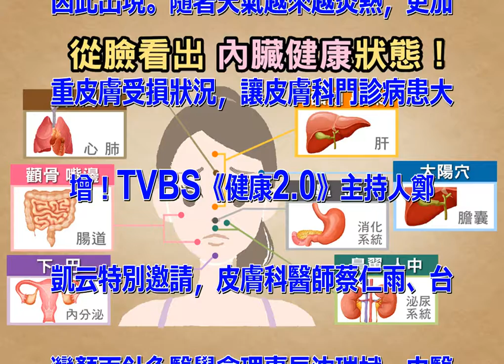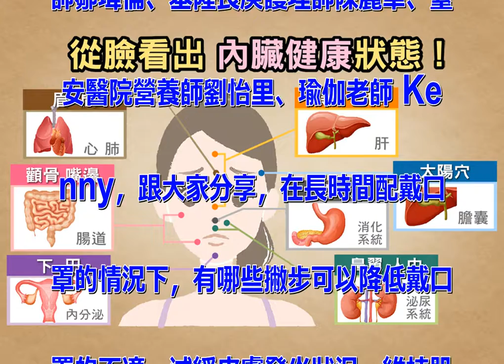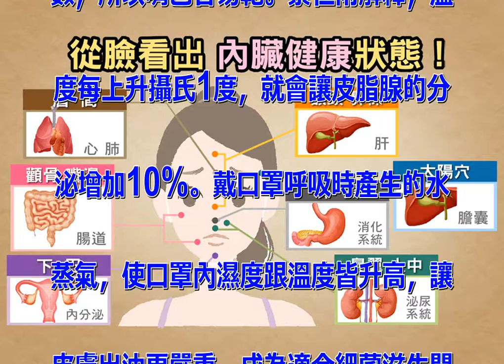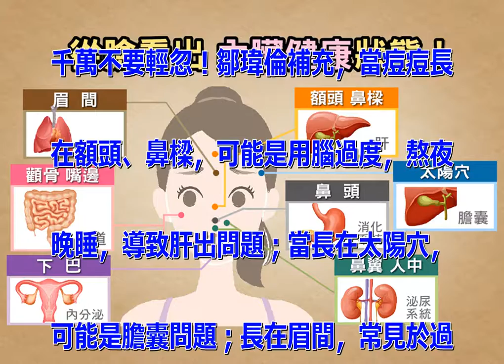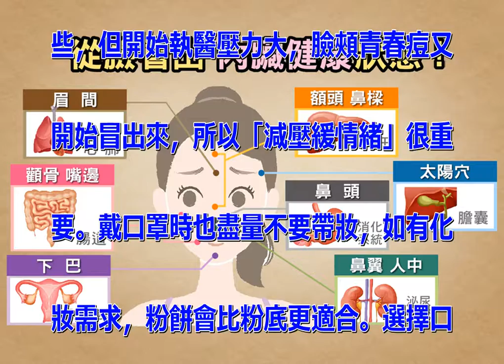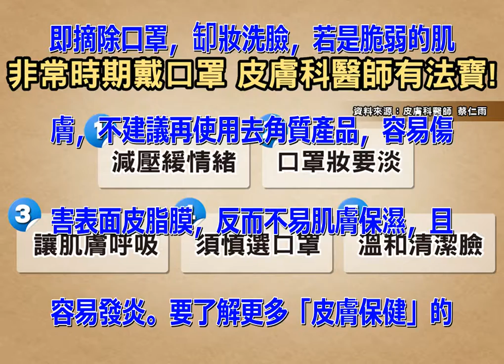防疫口罩久戴 避免『口罩痘』猛爆 醫生教你這樣做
為防止新冠肺炎傳染，勤洗手、戴口罩
，已是大家每日必做的兩大動作！但長
時間配戴口罩，以及洗手次數過於頻繁
，讓許多人的皮膚出問題。長期戴口罩
，皮膚摩擦導致表面溫度升高，皮膚泛
紅灼熱，細菌孳生長出大膿皰，粉刺、
毛囊炎、酒糟性皮膚炎或濕疹也有機會
因此出現。隨著天氣越來越炎熱，更加
重皮膚受損狀況，讓皮膚科門診病患大
增！TVBS《健康2.0》主持人鄭
凱云特別邀請，皮膚科醫師蔡仁雨、台
灣顏面針灸醫學會理事長沈瑞斌、中醫
師鄒瑋倫、基隆長庚護理師陳麗華、臺
安醫院營養師劉怡里、瑜伽老師 Ke
nny，跟大家分享，在長時間配戴口
罩的情況下，有哪些撇步可以降低戴口
罩的不適，減緩皮膚發炎狀況，維持肌
膚健康。 長時間戴口罩，也讓皮膚戴
出狀況。劉怡里分享，自己因為長時間
戴口罩，常常口罩拿下來鼻子就壓出一
條線、冒痘痘、臉頰都是粉刺。甚至因
戴口罩緣故，也會不自覺的減少喝水次
數，所以嘴巴容易乾。蔡仁雨解釋，溫
度每上升攝氏1度，就會讓皮脂腺的分
泌增加10%。戴口罩呼吸時產生的水
蒸氣，使口罩內濕度跟溫度皆升高，讓
皮膚出油更嚴重，成為適合細菌滋生悶
熱環境。當過剩的油脂堵住毛孔，就容
易產生較大、較紅、較深、容易痛的「
口罩痘」！有些人戴口罩會噴一些精油
，除可能造成接觸性皮膚炎，假如口罩
材質過於粗糙，也會對皮膚造成刺激。
而防疫期間因容易精神緊繃、情緒壓力
而睡眠不足，更會導致皮脂腺分泌失調
，使皮膚症狀變更加嚴重。皮膚差，不
光是面子問題，也可能是疾病警訊，從
臉上長痘痘的位置，可看出內臟的健康
狀態！陳麗華曾遇過一名50多歲男性
，鼻翼出現痘痘，以為「應該就和擠青
春痘一樣」，但「痘痘」遲不消退還愈
長愈大，直到潰爛、滲血才來看診，切
除後發現竟是腎臟癌！所以特別提醒大
家，如果臉上突然長一些猛爆性痘痘，
千萬不要輕忽！鄒瑋倫補充，當痘痘長
在額頭、鼻樑，可能是用腦過度，熬夜
晚睡，導致肝出問題；當長在太陽穴，
可能是膽囊問題；長在眉間，常見於過
敏性鼻炎的患者；長在顴骨、嘴邊，表
示可能受便祕苦惱；長在下巴，則是與
內分泌系統有關。防疫期間，長戴口罩
讓皮膚久悶，蔡仁雨提醒大家，要適時
讓肌膚呼吸！他分享自身經驗，表示自
己青春期超會長痘，青春期後雖然好一
些，但開始執醫壓力大，臉頰青春痘又
開始冒出來，所以「減壓緩情緒」很重
要。戴口罩時也盡量不要帶妝，如有化
妝需求，粉餅會比粉底更適合。選擇口
罩時，也要注意口罩材質，在通風場所
，適時脫下口罩讓肌膚呼吸。回家後立
即摘除口罩，缷妝洗臉，若是脆弱的肌
膚，不建議再使用去角質產品，容易傷
害表面皮脂膜，反而不易肌膚保濕，且
容易發炎。要了解更多「皮膚保健」的
相關內容，請鎖定TVBS 56頻道
每週五早上9點，六、日晚間7點《健
康2.0》，節目中將有詳盡的示範和
解說。《健康2.0》Line官方帳
號，也已與『疾管家』合作，除可以協
助使用者查詢，附近藥局口罩庫存量，
如身體有異狀，也可查詢附近有哪些診
所，協助民眾做好自我防護。